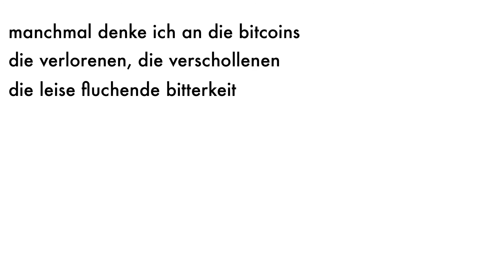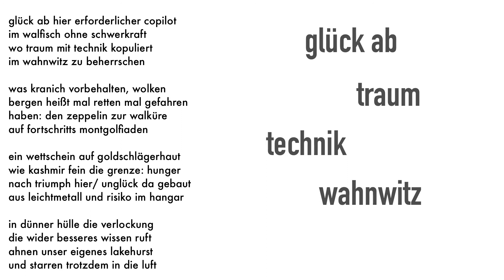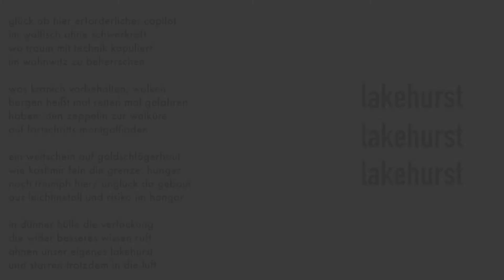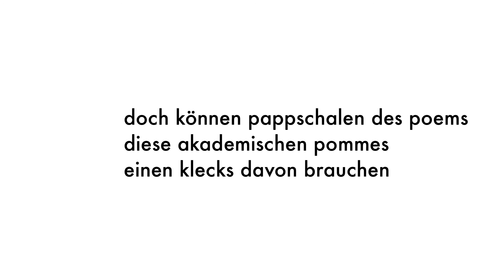Nah*einander_Statement. Finn Holitzka – »3 Gedichte 2021«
Die Videoarbeit »3 Gedichte 2021« von Finn Holitzka ist der nun schon 16 Beitrag der Nah*einander Statements.

»3 Gedichte 2021« gibt einen Einblick in die laufende literarische Arbeit von Finn Holitzka. Während seine Arbeit vor den Corona-Lockdowns vor allem auf Spoken Word fokussiert war, konzentriert er sich aktuell auf Gedichte zum Lesen und deren verschiedenartigen Präsentationsformen.

In »3 Gedichte 2021« sind Texte aus dem Frühjahr des Jahres exzerpiert, vom Autor selbst eingelesen und grafisch aufbereitet. Es geht um die poetische Betrachtung digitaler und technologischer Phänomene, die Auseinandersetzung mit Nachhaltigkeit und gesellschaftlicher Verantwortung, um eine poetologische Reflexion anhand des Ketchups und Ferdinand Graf von Zeppelin, der am gleichen Tag Geburtstag hat wie der Künstler.

Finn Holitzka (*1995) ist Lyriker, Moderator und Kulturjournalist. In Darmstadt gestaltet er seit mehr als fünf Jahren Spoken-Word-Veranstaltungen an verschiedenen Schauplätzen.